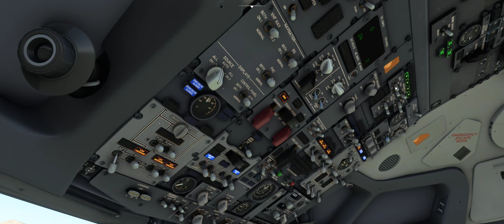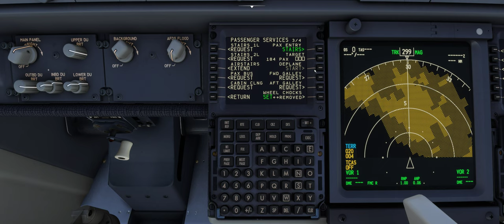Landing GCRR Lanzarote 737-800 RTX4090 i9-13900k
Enjoyed the approach, thought I'd share.
Airport is GCRR Lanzarote by Justflight
Aircraft is 737-800 by pmdg

Stats for nerds:
maxed out
4k 21:9
TAA
frame generation

Landing Rate
-71fpm

System:
I9 13900k @5.9Ghz
Corsair AIO 360
RTX4090 OC gigabyte
DDR5-6200